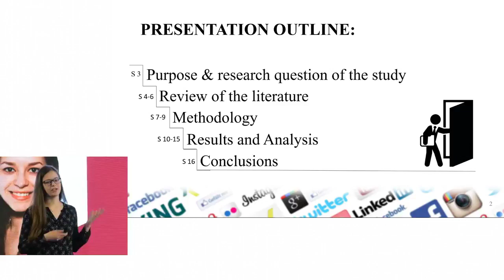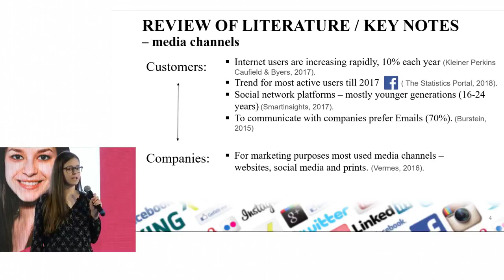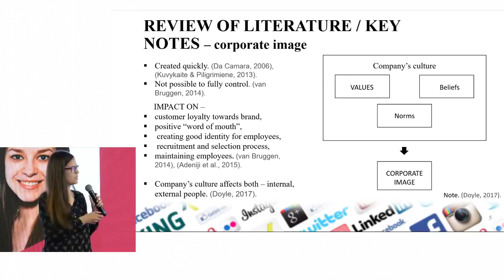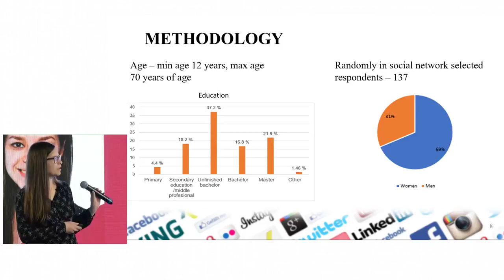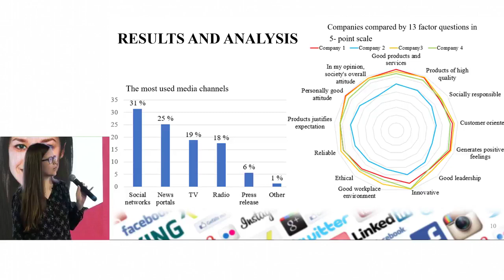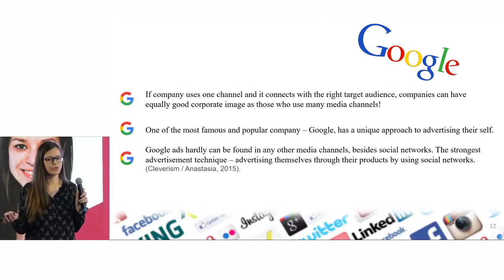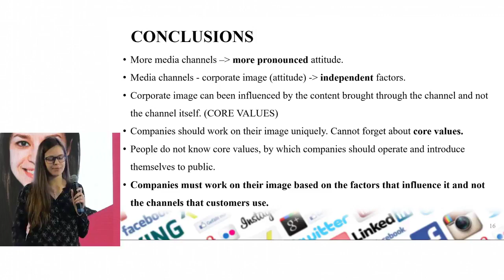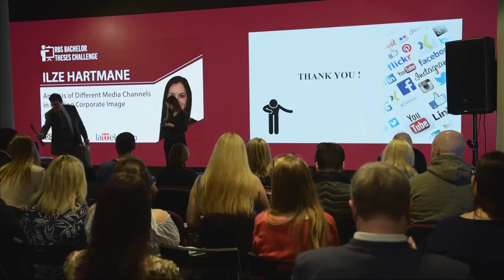RBS Bachelor Theses Challenge 2018 - Ilze Hartmane